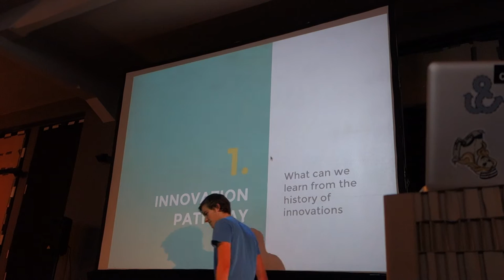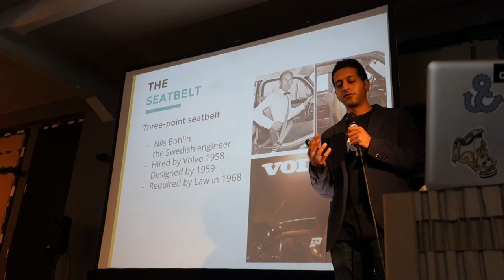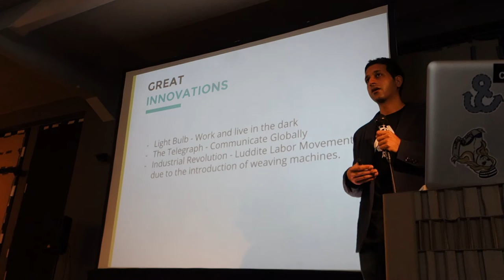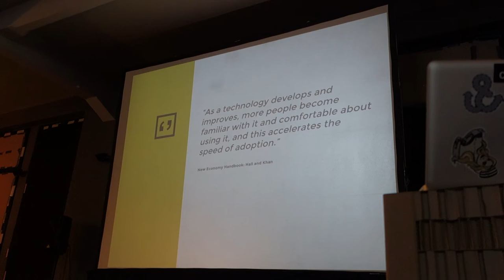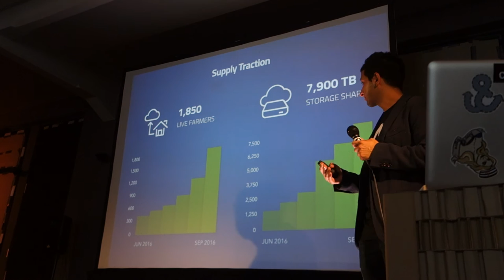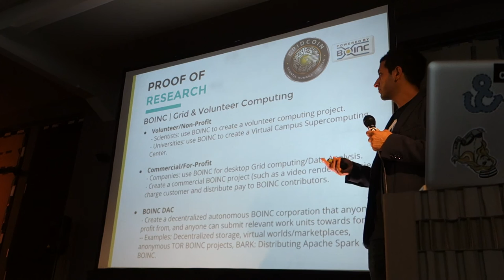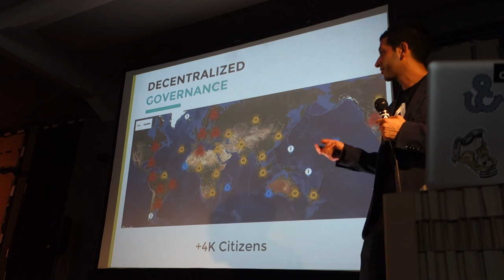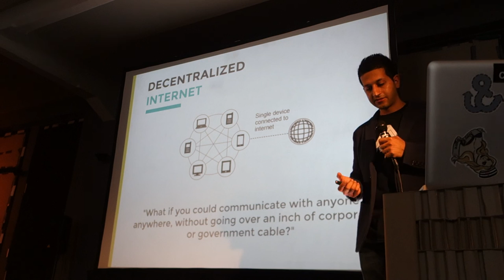Amin Rafiee | Hackers Congress | Innovations That Changed The World PI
The concept of authoritative state is gradually becoming obsolete. The rise of sharing economies with reputation models, digital contracts and cryptocurrencies makes the role of central governments useless. In this era, you might share more with random people from other parts of the world than you do with your neighbors.

Come and join us at the 3rd Hackers Congress Paralelní Polis with hundreds of technology enthusiasts, tech-entrepreneurs, activists and cryptoanarchists to celebrate the age of digital freedom and decentralization!

Thank you to everyone for their support!